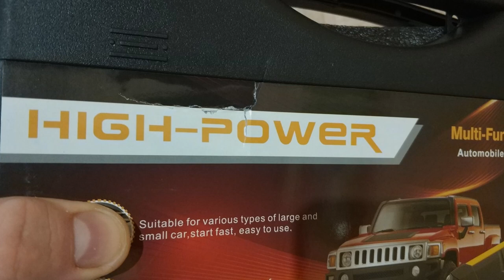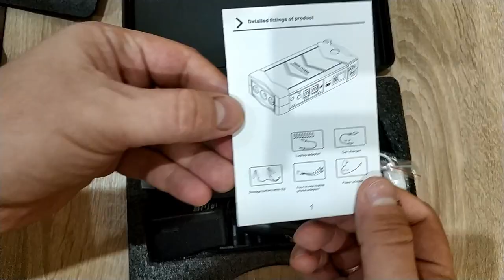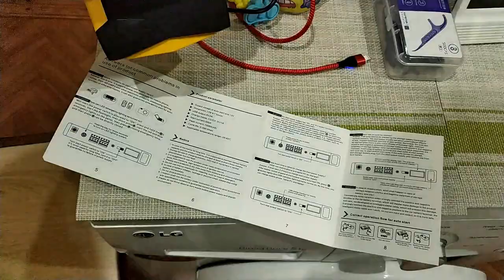Car Jump Starter из магазина BangGood. 12V 82800mAh Engine Emergency Start Battery. ZTD #489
. 🔥 В этом видео распакуем и посмотрим на Jump Starter приобретенный в магазине BangGood, к сожалению, или к счастью, пока не удалось его проверить в боевых условиях, потому как машина завелась самостоятельно. Но еще 2 месяца зимы и самые суровые впереди, поэтому думаю еще испытаем и отдельным видео добавлю.